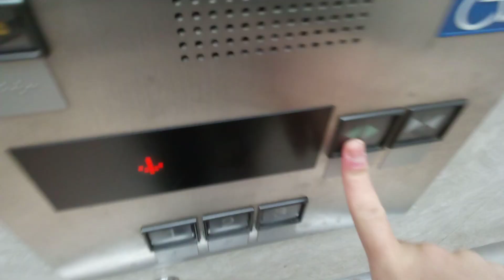三菱エレベーター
フジグラン川之江別館にあります。まだ未更新のままで運転しています。機種はアクセルAIです。
メーカー:三菱
設置年:2000年
定員:22名
積載:1450kg
キャンセル機能:あり
アナウンス:あり
戸閉ブザー:なし
到着ベル音:あり (電子音チャイム+アナウンスの中に組み込まれている電子音チャイム)
ボタン確認音:なし
停止階:1.2.3
停止可能階:1.2.3